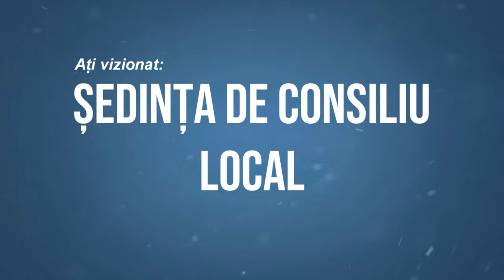LA ASAU Sedinta Consiliului Local din 27 ianuarie FILMARE EXCLUSIV TV 4K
LA ASĂU, județul Bacău, Ședința Consiliului Local din 27 ianuarie FILMARE EXCLUSIV TV 4K.

Vizionare plăcută !

ROMANIA KEYWORD PRO PLUG-IN:
metaverse,
meta vers,
metavers,
metavers romania,